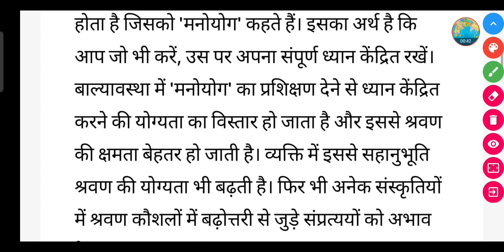श्रवण में संस्कृति की भूमिका को समझाइए? | shravan mein sanskrti ki bhoomika ko samajhaie